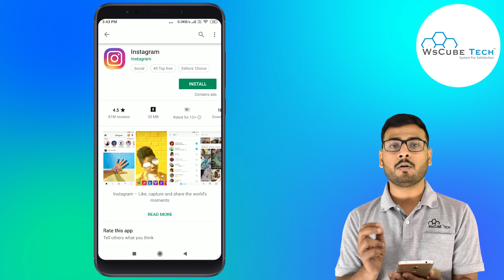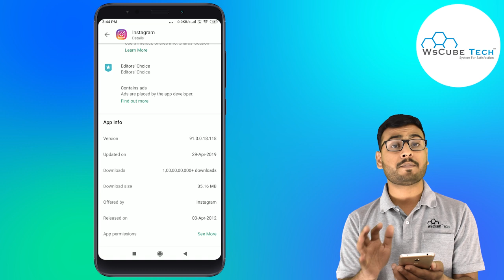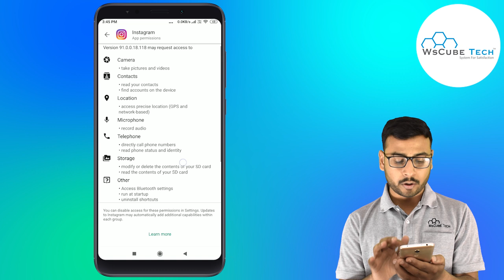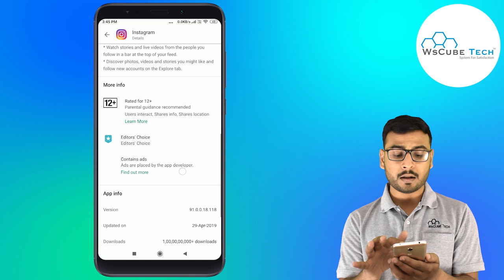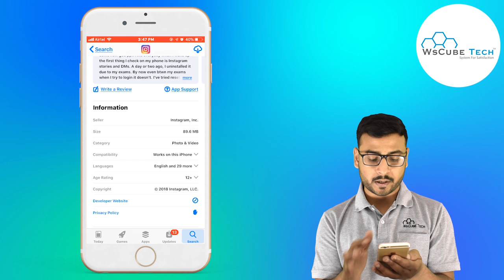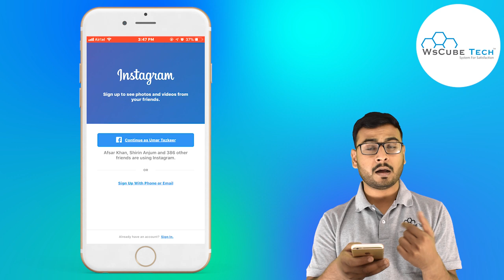#04 Downloading Instagram App on Android & iOS | Instagram Course (in Hindi) - Part 4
In this video, We are explaining about Instagram Course | Downloading Instagram App on Android & iOS | (in Hindi)